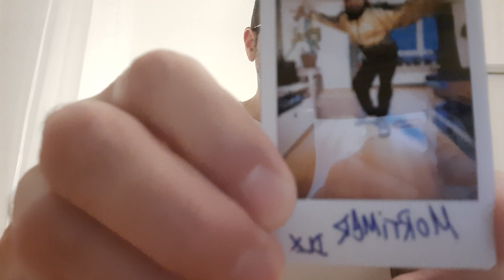"Morti B. - Keine Gimmicks kein Fake" Unboxing